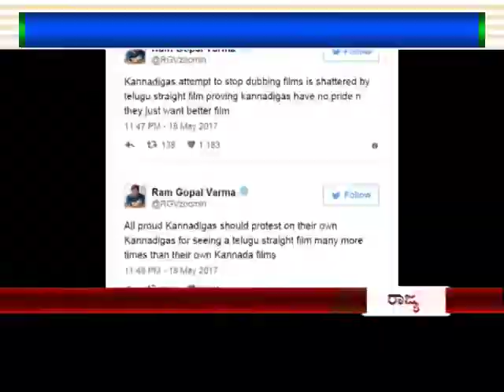Nuthana News May 21 Part 3